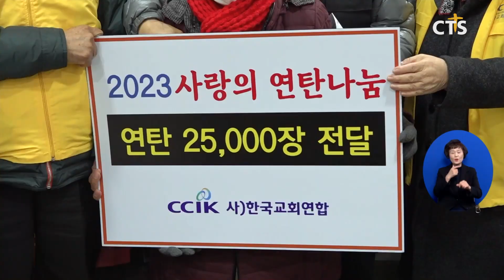한교연, “연탄 보릿고개 따듯하게 보내세요”(최대진) l CTS뉴스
한국교회연합이 21일 서울 노원구 연탄은행을 찾아 ‘2023 사랑의 연탄나눔’ 행사를 열었습니다.

노원구 중계본동 일명 백사마을 주민의 난방과 에너지 지원을 위해 열린 이날 나눔행사는 120가구에 ‘사랑의 연탄’ 25,000장을 지원했습니다. 또한 독거노인 50가정에 쌀 500kg, 라면 1000개, 두루마리 화장지 300롤을 각각 전달했습니다.

한교연 송태섭 대표회장은 “백사마을 주민들이 올 겨울 따뜻하게 보내길 바란다”고 말했습니다. 이어 서울연탄은행 허기복 대표는 “매년 2월은 ‘연탄 보릿고개’ 시기인데 한교연에서 매년 연탄을 기증해줘 감사하다”고 밝혔습니다.

한교연은 2012년 창립 이후 매 겨울마다 ‘사랑의 연탄 나눔’ 행사를 열어 지난 12년간 독거노인 등 소득 취약계층에 연탄 30만장을 지원했습니다.